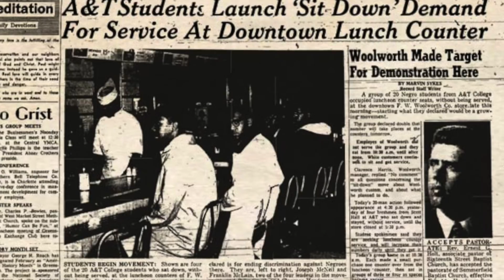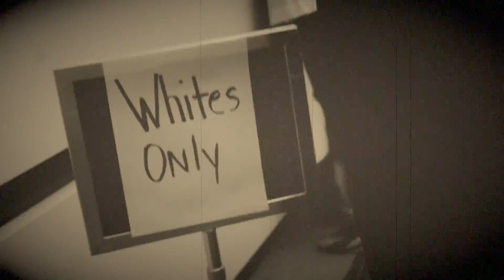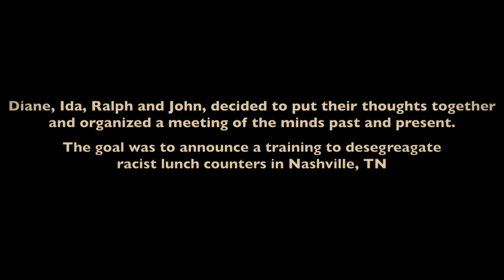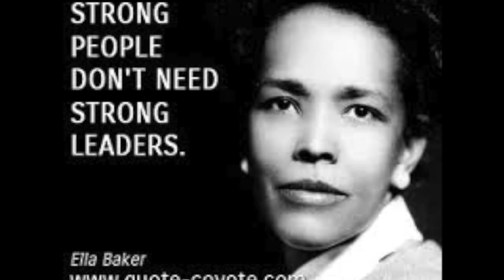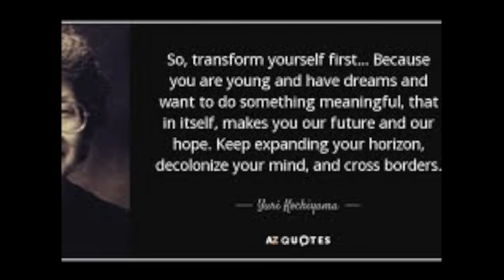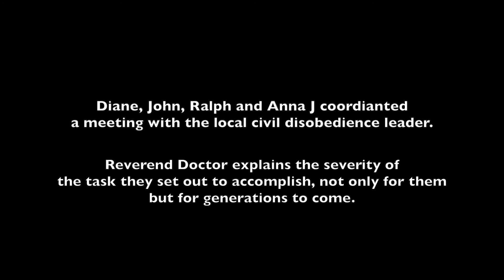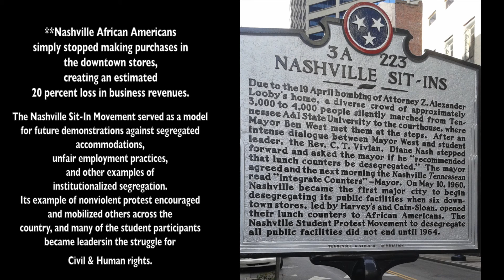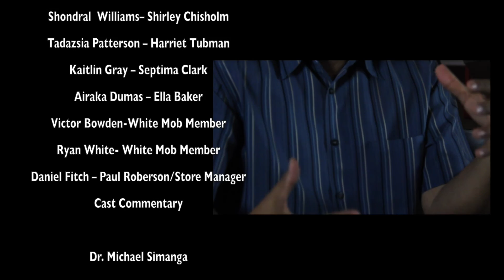CIVIL ECHOES: Unjustified {Dramatic Short Film} Atlanta GSU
February 1960 Nashville TN.  Diann wakes from a bad dream.  Dream stems from a Lynching involving her progressive relatives that owned a convenience store in Memphis.  Her proprietor relatives were killed by a lynch mob simply because of  race, during Ida B. Wells Era.  It is said that the KKK was involved in the homicides and burning down of their business.  Diane Nash who has showed activist passion before these dreams occurred, really launched herself into a leadership role when she found out the details of the Investigation.
Director= @Leadnaturally
SPECIAL THANKS TO:  African American Studies Department  @ Georgia State University.
Much Respect and Big THANKS to:  JASON MOORE !  This  project does not get completed without your diligence and persistent work!  Love you brother.